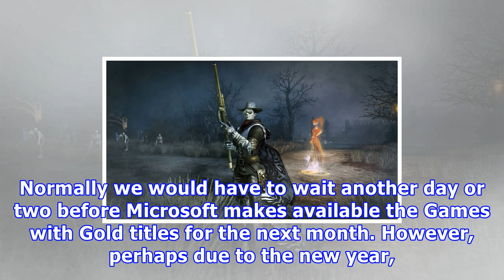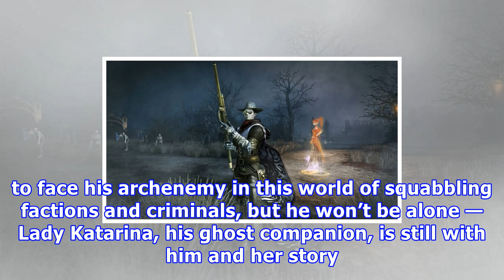Games with gold: tomb raider underworld and adventures of van helsing iii now free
Normally we would have to wait another day or two before Microsoft makes available the Games with Gold titles for the next month. However, perhaps due to the new year, the program's first two free games for 2018 are now available for claiming. Just as announced, Xbox Live Gold members can now grab The Incredible Adventures of Van Helsing III for the Xbox One and Tomb Raider Underworld for the Xbox 360. Xbox One owners can also grab the latter game thanks to backward compatibility. The games may ...